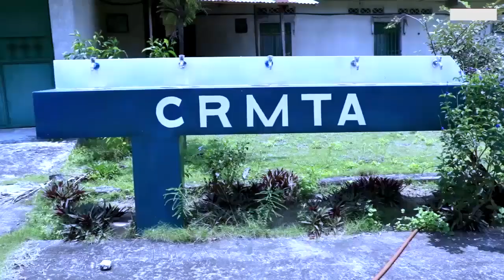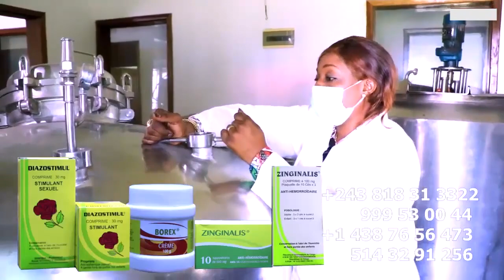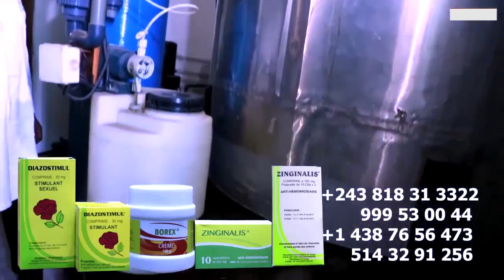Droit De Réponse Colère De KOFFI Sur Mauvais Entourage De FALLY Manque De Respect Et Dossier CELEO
Droit De Réponse La Colère De KOFFI OLOMIDE Sur Mauvais Entourage De FALLY Manque De Respect Au Vieux De WENGE 4X4 @koffiOlomide01 @werrasonofficiel1423 @ferregolatvofficiel6883 @Officialinnossb